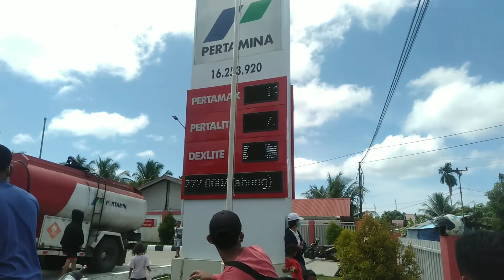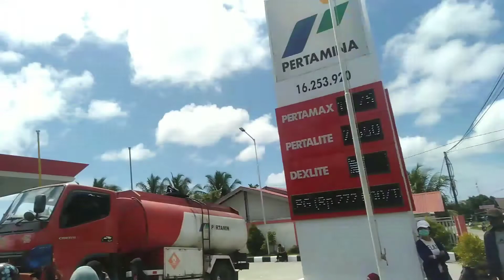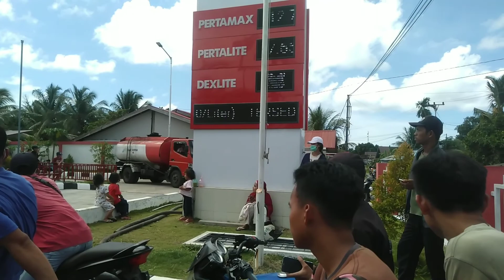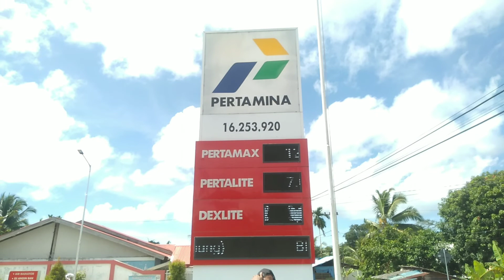Kelangkaan BBM Di Mentawai || Tuapejat, Antrian Berjam-jam.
ini tidak ada maksud tujuan apa-apa. ini lebih mengabdikan moment begitu sulit buat kami kepulauan mentawai, semoga video durasi sebentar ini menjadi perhatian khusus bagi masyarkat mentawai.